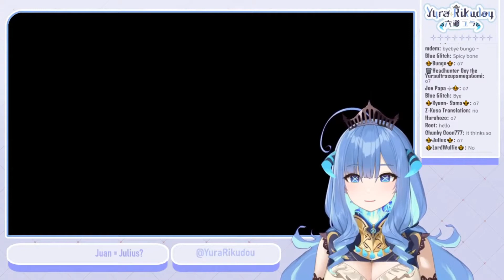Yura reacts to the naked scene from witcher 3 [Yura Rikudou/PRISMProject]